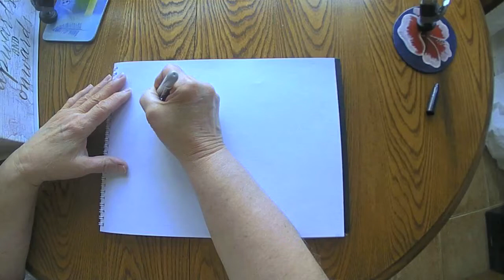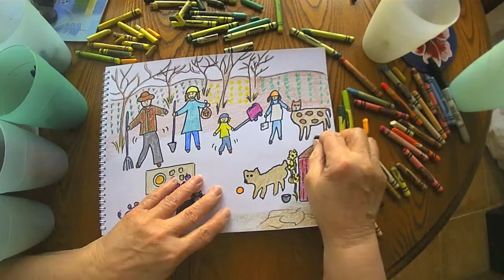Farmer in the Dell April 1 2021 grammasfolkart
Daily marker and crayon drawing from a grandmother to her grandchildren.